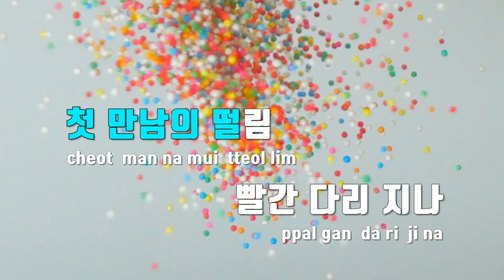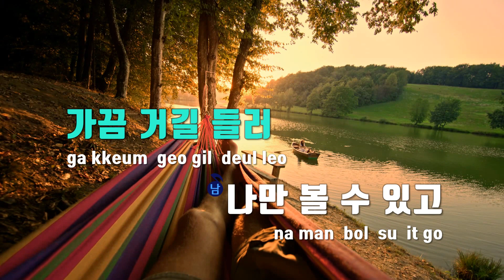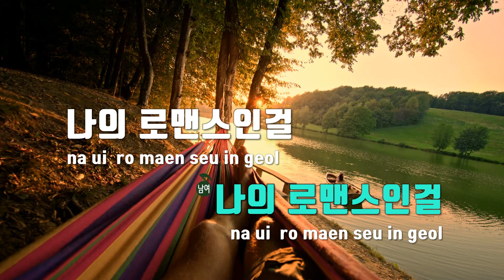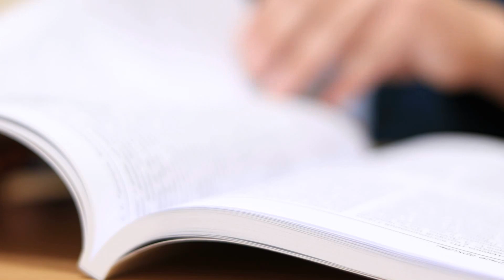[TJ노래방] 다시보고싶은영화가있어 - 로키드,영화(mu.b) / TJ Karaoke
다시보고싶은영화가있어  --  로키드(Lokid),영화(mu.b)